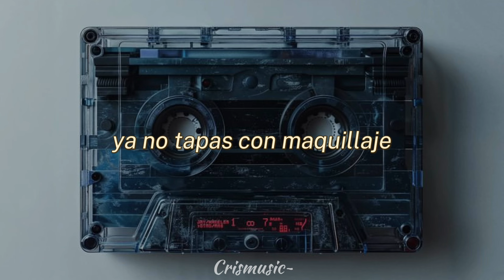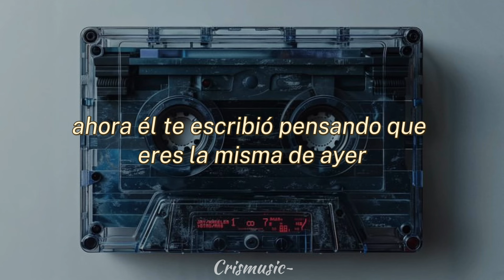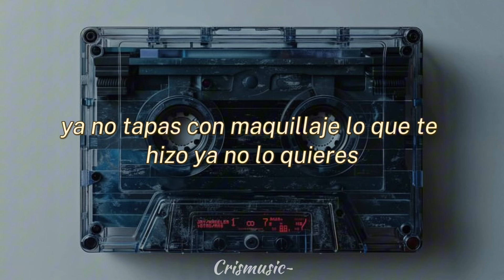Maquillaje - Jay Wheeler, Noreh - (letras/lyrics) | “MÚSICA BUENA PARA DÍAS MALOS”